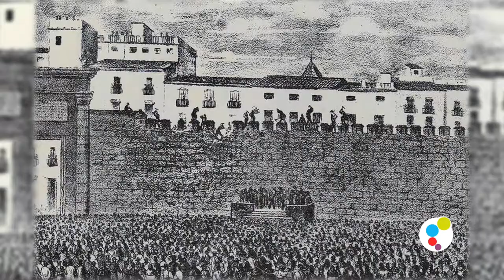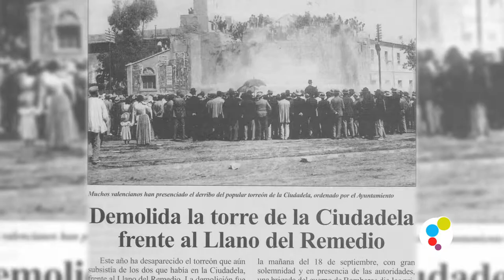Palacio de Colomina. Universidad CEU Cardenal Herrera Valencia España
El Palacio de Colomina es un  espacio pensado para el encuentro. La Universidad CEU Cardenal Herrera dispone de una sede cercana al corazón histórico de la ciudad de Valencia donde propicia el encuentro con el conocimiento y con el arte.